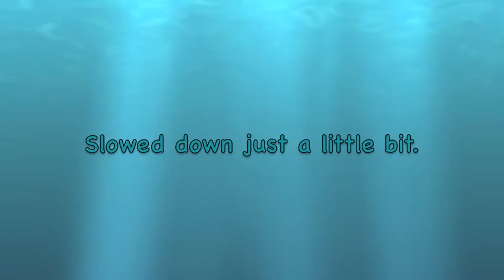What is this dust?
Why is there "dust" in the air on this calm, clear winter day? And is it always there or is this chem junk? I was trying get a shot of these filament things that were just above the roof of my wood shed. I think those were just old spider filaments attached to the roof but that doesn't explain the dust. I have seen videos by others of this same thing so I know it's not unusual at least these days. Might try this another time with a tripod.